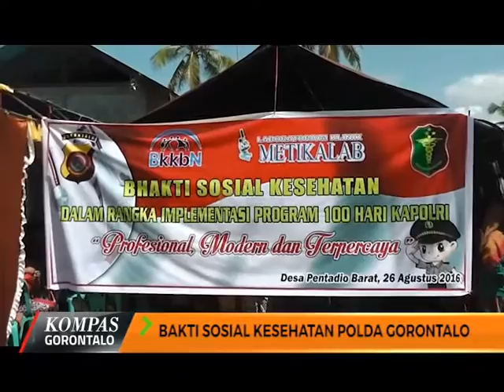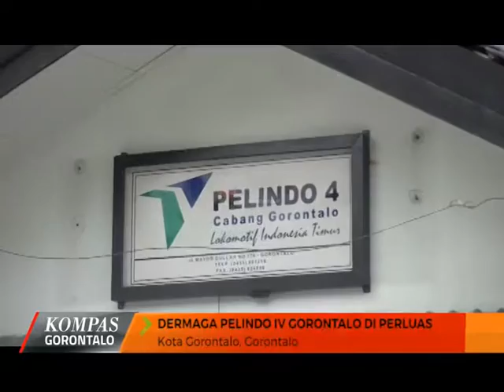KOMPAS NEWS EPS 17 SEG 1